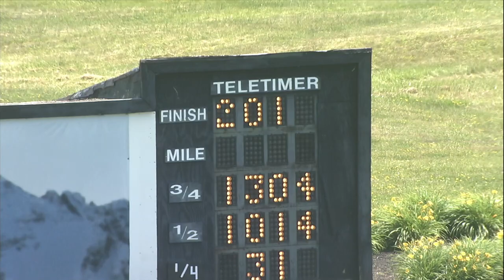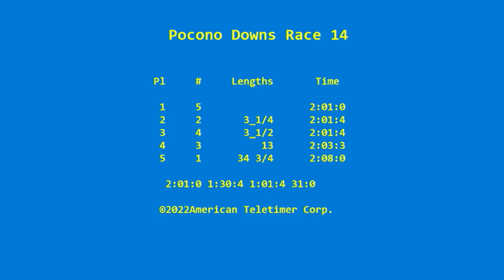PD Qualifier 06 15 2022 Race 14